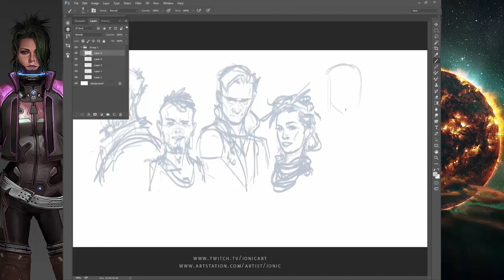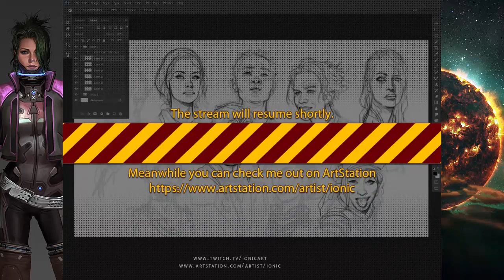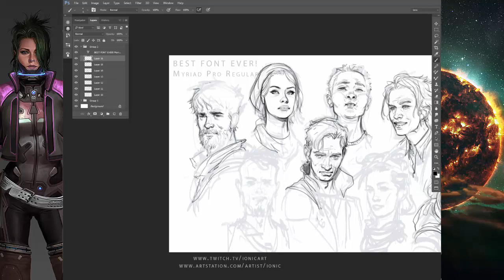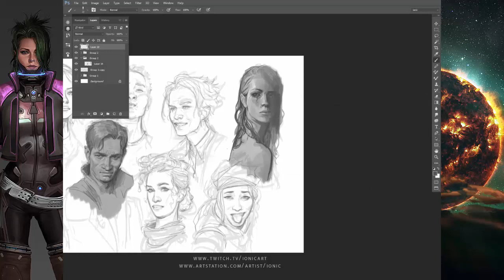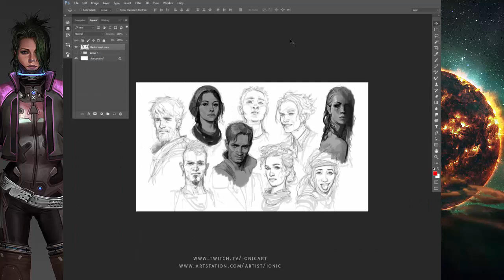twitch3 24 2016